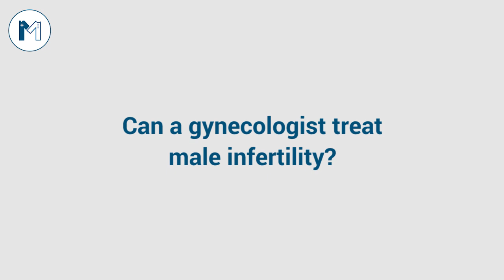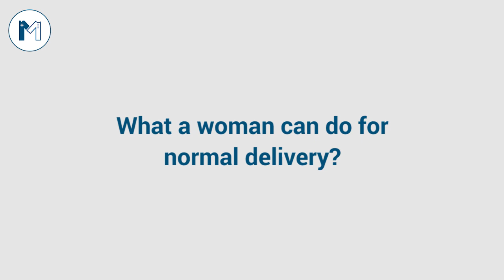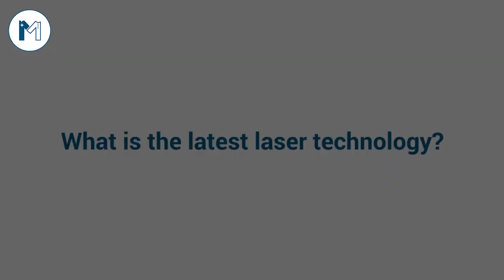Latest laser treatment for PCOS / Listen to Dr Samina Arshad, gynecologist from Islamabad